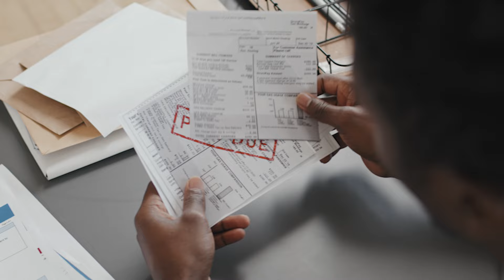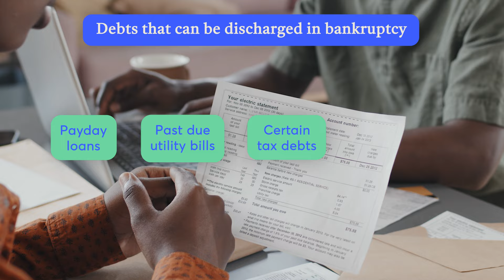Is Chapter 7 Bankruptcy the Right Debt-Relief Option? Pros and Cons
✨ See if you're eligible to use our free bankruptcy filing tool,

👉 Upsolve is the internet's leading nonprofit source of financial literacy education. Nearly 3 million Americans visit Upsolve.org each year. Our services are 100% free. Here’s how we do it

0:25 Ben's bankruptcy story
0:59 What is Chapter 7 bankruptcy?
1:26 Costs to file Chapter 7
2:01 How to file Chapter 7 without hiring a lawyer
2:11 Debts you CAN get rid of with Chapter 7 bankruptcy
2:50 What you need to know about secured debts (home and car loans) & bankruptcy
3:13 Pros and cons of filing bankruptcy
4:27 Is Chapter 7 bankruptcy right for you?
4:56 When Chapter might not be the right choice for you

How to safely file bankruptcy when you own a home or car (or have secured debts)

🎥 ⏪ Video Recap:
What is Chapter 7 Bankruptcy?
A legal tool designed to provide debt relief and give you a fresh start financially.

How much does Chapter 7 cost?
Costs vary, depending on whether you file for fee waivers for courses and the filing fee and whether or not you hire a lawyer, which can cost $1,500 or more.

If you have a simple Chapter 7 case, you may qualify to use Upsolve’s free filing tool.

What kinds of debts can be included in Chapter 7?
Medical bills
Personal loans
Payday loans
Past-due utility bills
Tax debts that are more than 3 years old

What debts can't be discharged in Chapter 7 bankruptcy?
Debts that can’t be discharged unless you agree to give up the property: car loans, home loans. You also can't discharge some student loans, child support obligations, and newer tax debt.

What are the pros of Chapter 7?
✅ It’s fast – for most people, it takes 6 months or less
✅ All your eligible debts are wiped out – you don’t have to repay any portion of your qualifying debt.
✅ It stops collection efforts immediately, including collection calls and letters and debt lawsuits.
✅ Most Chapter 7 cases are successful and most filers keep all their property (all property is protected by exemptions)

What are the cons of Chapter 7?
❌ If you’re starting with a good credit score, your score will probably drop at least short-term.
❌ It can be more expensive than other debt-relief options– though many people qualify for fee waivers.
❌ It’s unlikely, but if your property isn’t protected by law, you may lose it.
❌ You have to qualify to file– you may not be eligible for Chapter 7 if your income is too high.

So, who stands to benefit the most from Chapter 7?
🟢 Folks with low incomes who have more debt than they can reasonably repay
🟢 People who need some immediate relief from creditors or if your mental health is struggling due to the anxiety of the debt and debt collectors.

Chapter 7 might not be your best option if...
🔴 Your income is too high
🔴 You have expensive property like a house or land that you want to keep
🔴 You think you can repay your debt in a few years with a solid plan

If Chapter 7 isn't right for you, you might want to look into other debt-relief options like debt settlement, debt consolidation, or a Debt Management Plan.